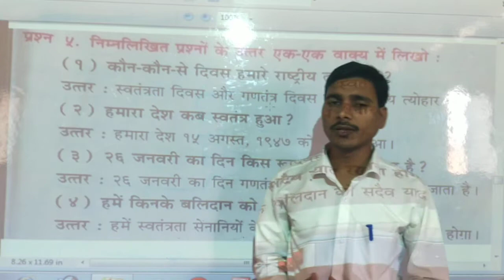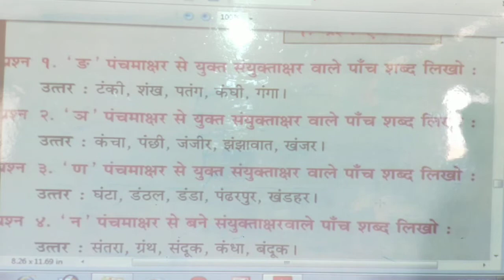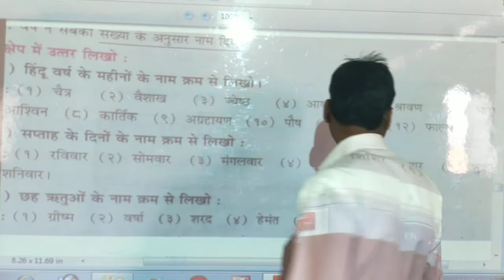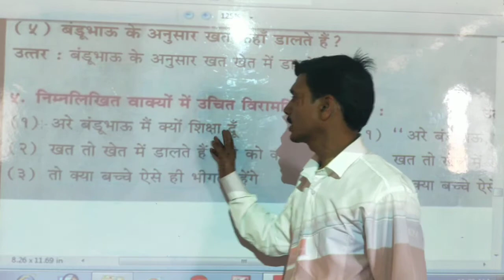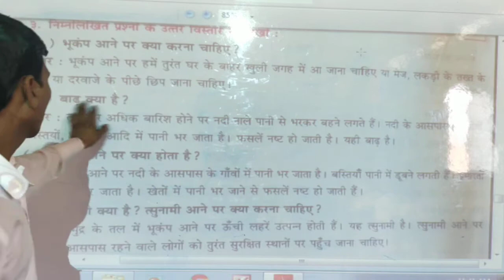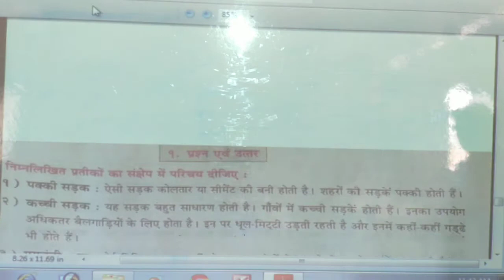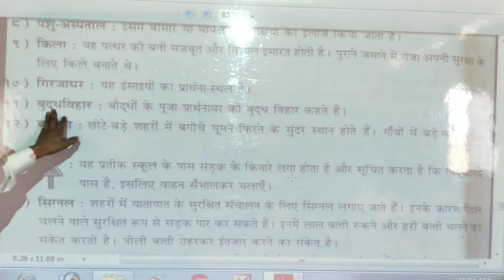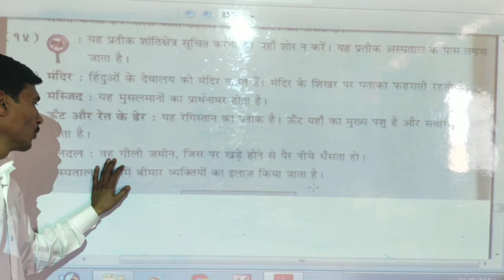L.B.S.School class-5 निम्नलिखित प्रश्नों के एक -एक वाक्य मे उत्तर लिखो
Santosh sir (V-3)